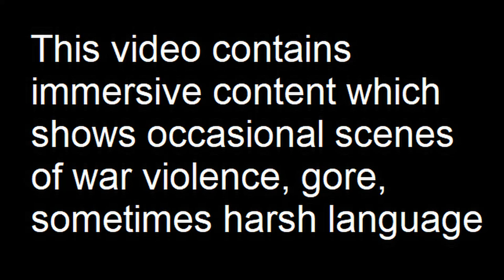Probing Assault in Salash: Chernarus Defense Forces Defensive Combat Operations in Leskovets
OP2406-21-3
An armored task forces formed from elements of 4th Bn, Chernarus 7th Separate Motorized Rifle Brigade launches a probe against suspected separatist forces in the village of Salash in Leskovets.

Mods used (Not a comprehensive list):

RHS GREF
CUP
TPW Mods
Project Opfor
Drongo's Command Enhancement
ASR AI3
Lambs Suppression
Russian Female Voice
Zephik Females
TGM Females
Bloodlust

Terrain: Leskovets

Why Chernarus?